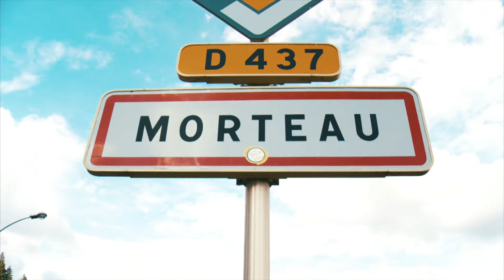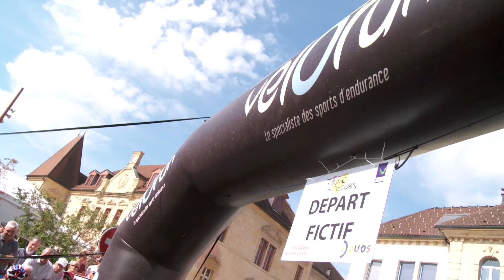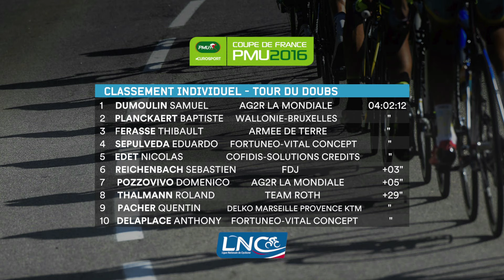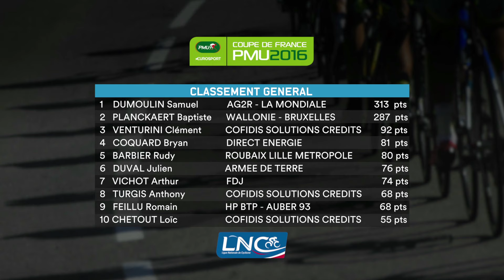RÉSUMÉ TOUR DU DOUBS 2016